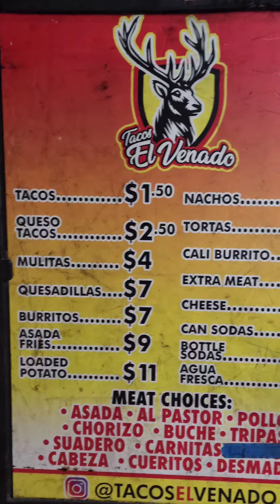street tacos are the best